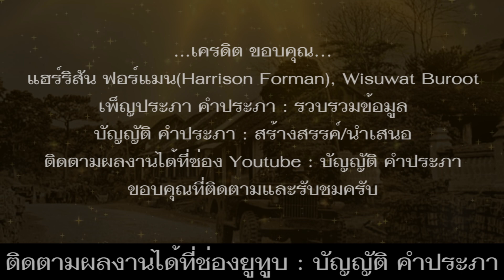ภาพเก่าชาวลาว เมืองเชียงขวางในอดีต เมื่อปี พ.ศ. 2496 ชุดที่ 1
*สวัสดีครับ บัญญัติ คำประภา เสนอ ภาพเก่าชาวลาว แขวงเชียงขวาง เมื่อปี พ.ศ. 2496 ชุดที่ 1

เชียงขวางหรือเซียงขวง ตั้งอยู่ทางตะวันออกเฉียงเหนือของประเทศลาว ติดกับประเทศเวียดนาม เมืองเอกเดิมคือ “เมืองคูน” แต่ด้วยสภาพความเสียหายอย่างรุนแรง จากสงครามเวียดนาม ปัจจุบันจึงย้ายเมืองเอกมาเป็นเมือง “โพนสวรรค์” ในสมัยโบราณ เมืองนี้รู้จักกันในชื่อว่า “เมืองพวน” ผู้อยู่อาศัยอยู่ที่เมืองพวน หรือคนเมืองนี้อพยพไปอยู่ที่อื่น ก็จะเรียกว่า “ชาวไทพวน” และบริเวณนี้ยังมีทุ่ง “ไหหิน” อีกด้วย ไปดูภาพเก่าชาวลาว แขวงเชียงขวาง หรือเซียงขวง เมื่อปี พ.ศ. 2496 กันครับ

*คำอธิบายภาพเรียงตามลำดับ ดังนี้...
-ภาพที่ 1 เครื่องบินทหาร ทิ้งร่มชูชีพและหย่อนสิ่งของ ที่เมืองเซียงขวาง เมื่อปี พ.ศ. 2496
-ภาพที่ 2 รถทหารและกลุ่มทหารบนถนน ข้างถนนมีจวนเจ้าเมือง โดยมีเครื่องบินทหารบินอยู่บนท้องฟ้า ที่เมืองเชียงขวาง เมื่อปี พ.ศ. 2496
-ภาพที่ 3 กลุ่มทหารพร้อมอาวุธประกาย กำลังเดินลาดตระเวนที่ค่ายทหาร ในเมืองเชียงขวาง เมื่อปี พ.ศ. 2496
-ภาพที่ 4 กลุ่มทหาร ขุดหลุมเพลาะบนเนินเขา เพื่อกำบังตัวจากข้าศึก โดยด้านล่างมองเห็นเมืองเซียงขวาง เมื่อปี พ.ศ. 2496
-ภาพที่ 5 ทหารนั่งดูชาวบ้านขุดหลุมเพลาะหลบภัย บนเนินเขา ที่เมืองเชียงขวาง เมื่อปี พ.ศ. 2496
-ภาพที่ 6 ค่ายทหารบนเนินเขา ทหารกำลังดูความปลอดภัย และกางเต็นท์ที่พัก โดยด้านล่างมองเห็นเมืองเชียงขวาง เมื่อปี พ.ศ. 2496
-ภาพที่ 7 กลุ่มเด็กนักเรียนชายยืน โดยมีกลุ่มทหารให้ความรู้และดูแลความปลอดภัย ที่เมืองเชียงขวาง เมื่อปี พ.ศ. 2496
-ภาพที่ 8 แม่ค้ายิ้มหวานนั่งขายอาหาร ขายกล้วย กระเทียม โดยมีทหารนั่งกินข้าวอยู่ด้านข้าง ที่เมืองเชียงขวาง เมื่อปี พ.ศ. 2496
-ภาพที่ 9 ผู้หญิงจอดรถจักรยาน ข้างลวดหนามค่ายทหาร โดยมีผู้ชายวัยรุ่น 3 คน ยืนดูด้วยความสนใจ ที่เมืองเชียงขวาง เมื่อปี พ.ศ. 2496
-ภาพที่ 10 สภาพบ้านเรือน ซึ่งเป็นผลจากสงคราม โดยโดนไฟไหม้ และมีสิ่งปรักหักพังอื่น ๆ ที่เมืองเชียงขวาง เมื่อปี พ.ศ. 2496

ขอบคุณที่ติดตามและรับชม ขอบคุณครับ

แฮร์ริสัน ฟอร์แมน(Harrison Forman), Wisuwat Buroot
เพ็ญประภา คำประภา : รวบรวมข้อมูล
บัญญัติ คำประภา : สร้างสรรค์/นำเสนอ
ติดตามผลงานได้ที่ช่อง Youtube : บัญญัติ คำประภา